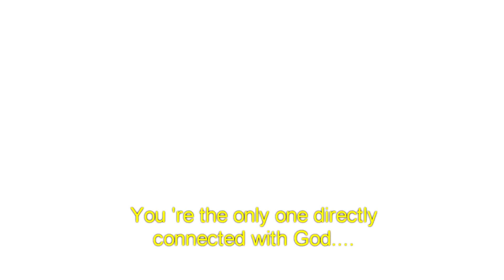Кokino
According to NASA, Kokino is 4th on the list of oldest megalithic observatories in the whole world, right after Abu Simbel Egypt, Stonehenge Great Britain, Angkor Wat Cambodia.